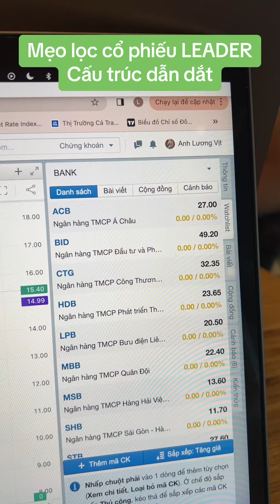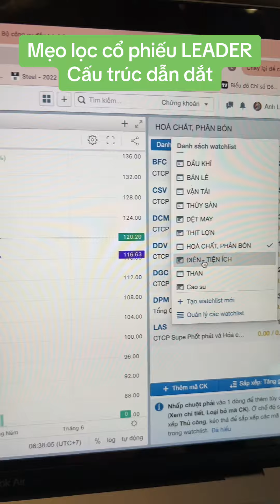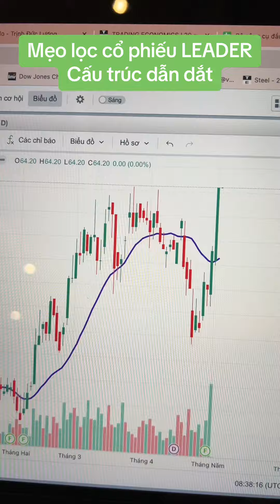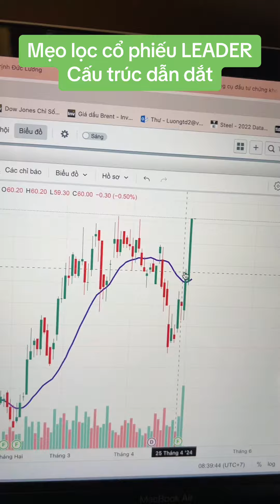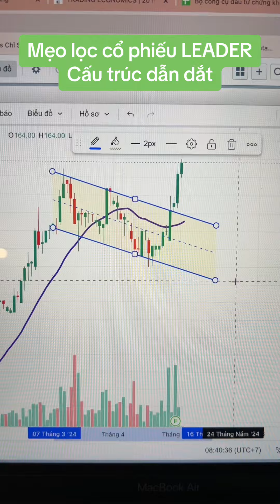Mẹo lọc cổ Leader - Cấu trúc dẫn dắt | Anh Lương Vịt